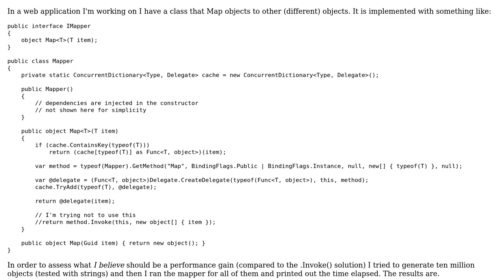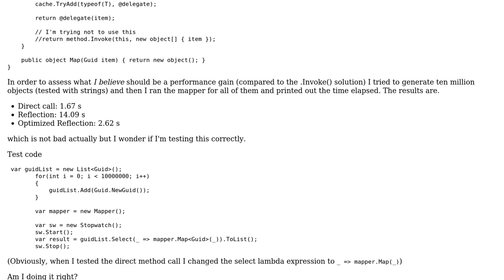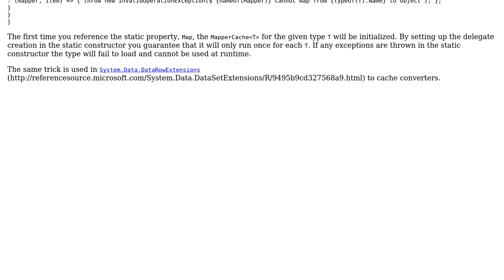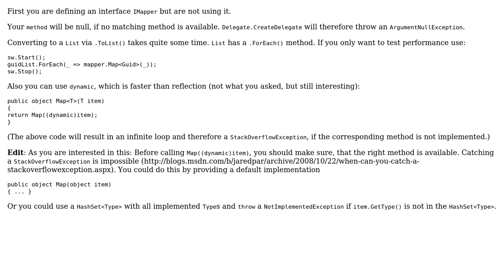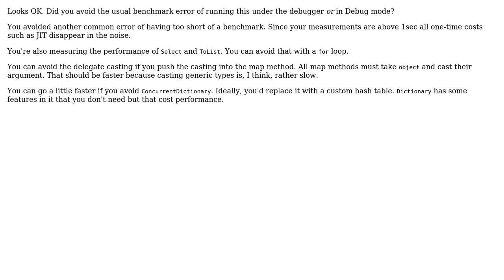Reflection optimization (3 Solutions!!)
Reflection optimization

With thanks & praise to God, and with thanks to the many people who have made this project possible! | Content (except music & images) licensed under CC BY-SA | Music | Images & others | With thanks to user usr user Lennox user Johnbot user Fabian H. and the Stack Exchange Network Trademarks are property of their respective owners. You are responsible for your own actions.